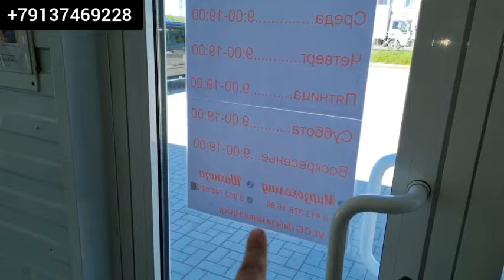Сатракои🧕 Новинка👍 Омад Дустони Хуби Манчестер Дер Намонед🥰